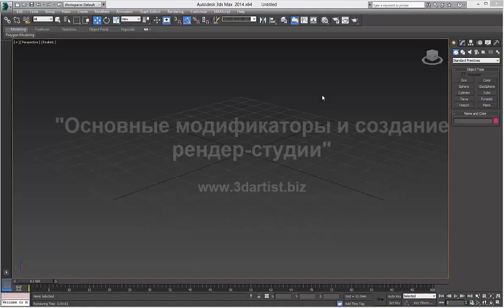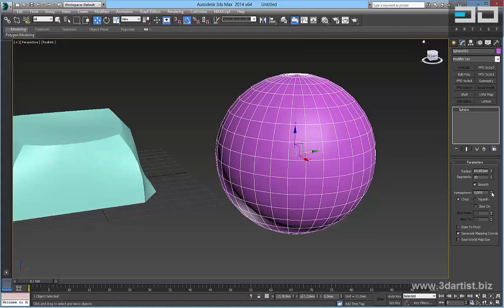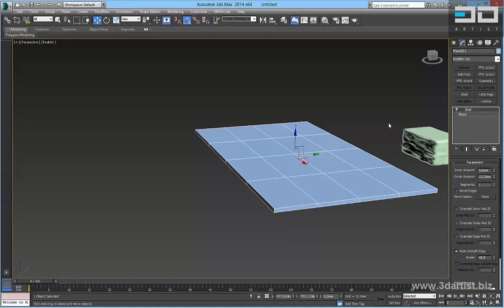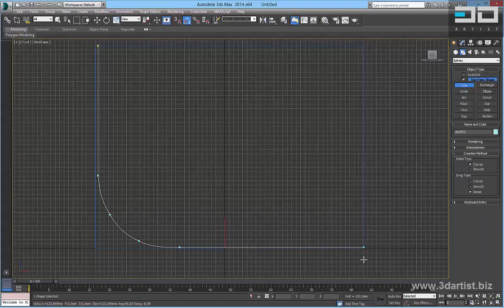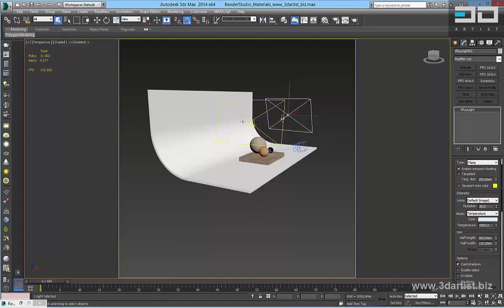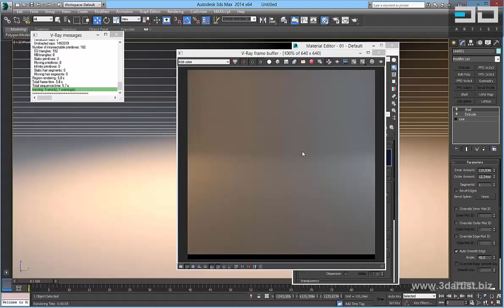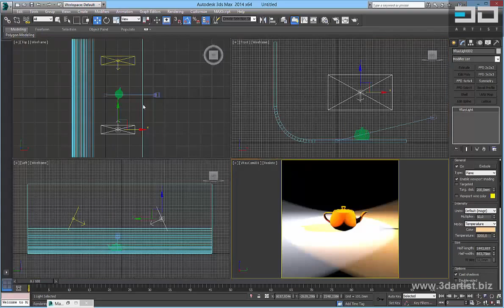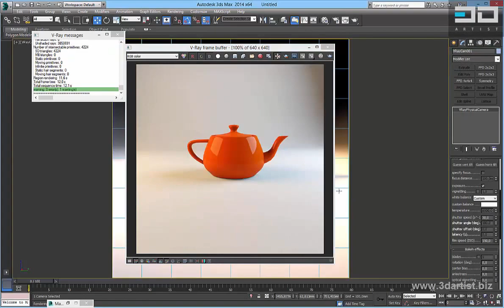Уроки 3d max. Модификаторы. Рендер-студия. Первый рендер